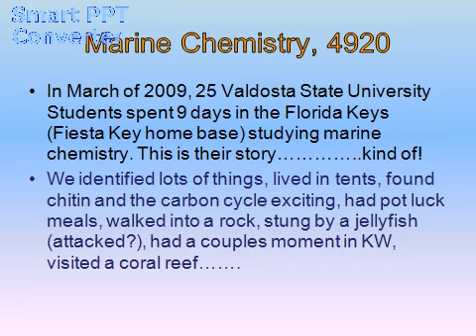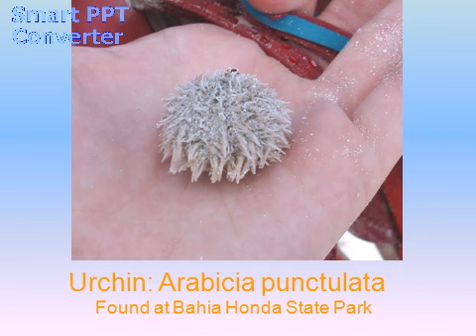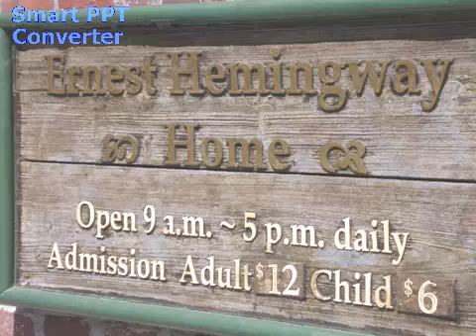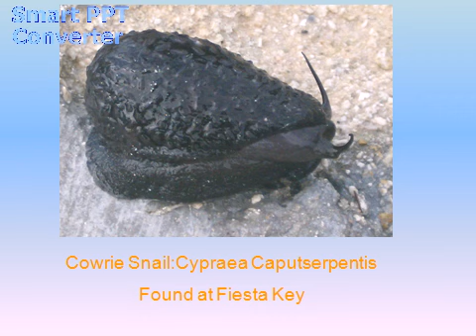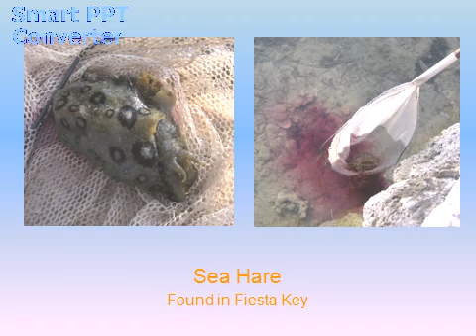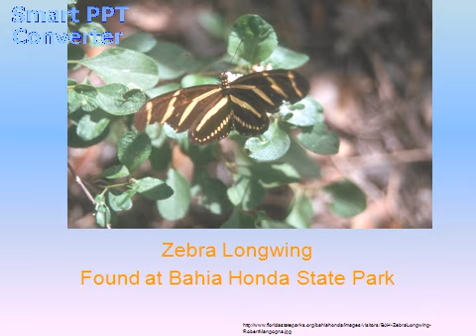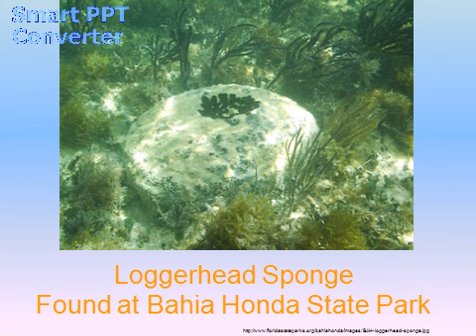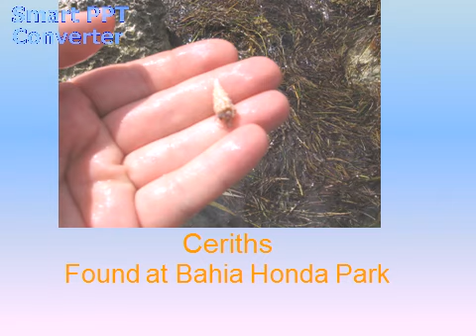The coolest Slide Show ever ever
25 Valdosta State University chemistry students spent 9 days in the Florida keys (March 2009).  they camped at Fiesta Keys and visited different locations.  They spent a day at Bahia Honda State Park and were charged with identifying 75 marine organisms (or insects/tress/ etc that lived near the ocean. A change from the normal chemistry work but a great exercise.